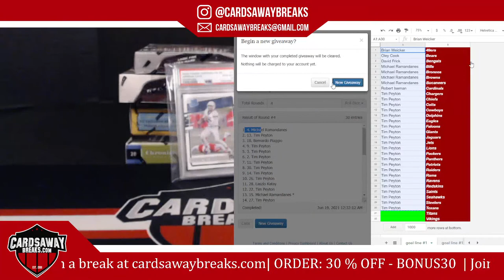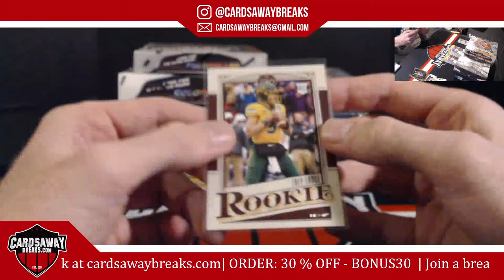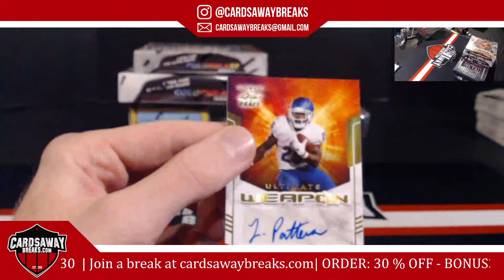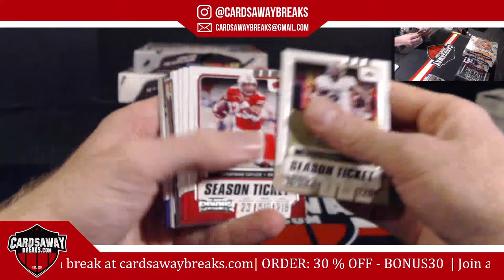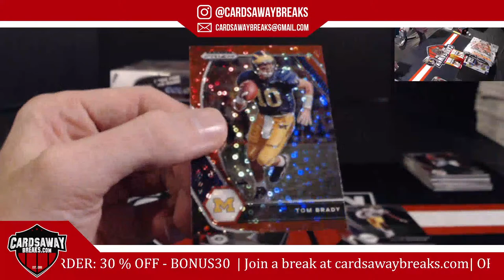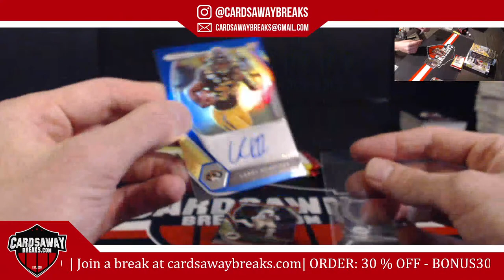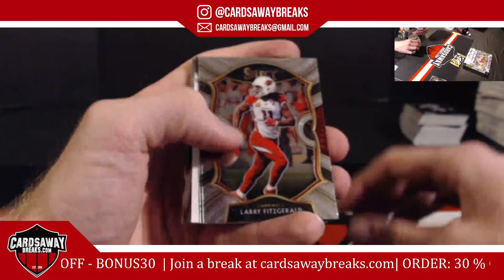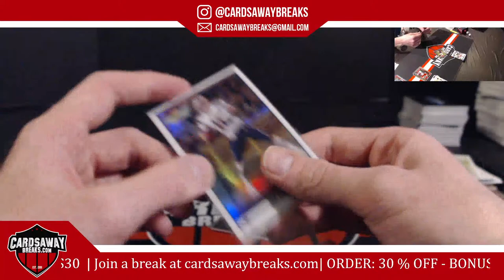8 Box Goal Line Football Mixer #1